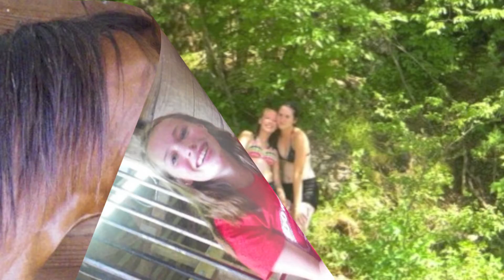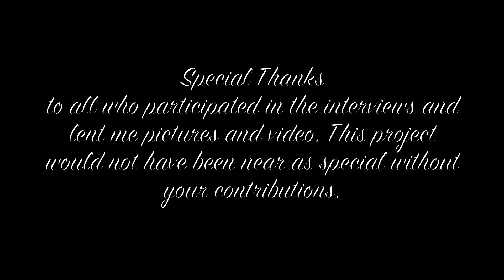GGAA Senior Farewell 2012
GGAA Senior Farewell 2012 for Senior Kelsey Lund